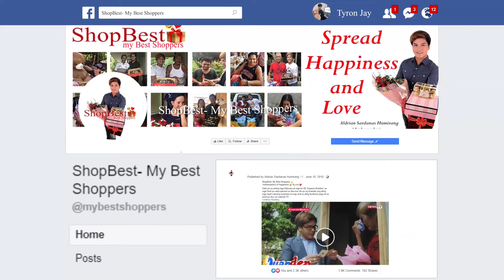A mother's love is unconditional❤️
"Muntik ng atakihin sa puso si nanay dahil sa sorpresa😱🧓"

Isang anak ang nagpaabot ng isang sorpresang handog para sa kaarawan ng kanyang pinakamamahal na nanay upang iparamdam ang kanyang presensya at pagmamahal. Sorpresa na labis na nagparamdam ng saya sa kanyang nanay at dahil sa saya na naramdaman, bumuhos ang luha nito🥰Panoorin ang video ng sorpresang magpapaiyak, magpapasaya at magbibigay inspirasyon sa mga anak na malayo sa kanilang ina😇❤️Exclusive dito lang sa aming Facebook page and also on our YouTube channel 📺

Happy Birthday🎂🎉
Mrs. Gloria Estandarte🎊👏
of Brgy. Tiaong, Baliuag, Bulacan

Heart-warming birthday presents sent with love by a loving daughter, Mrs. Sheila Estandarte Mescal from South Carolina, USA🇺🇸❤️

Along with the lovely birthday presents, she also sent her heartfelt message as we quote;

"Mahal ko Nanay,

Nay alam ko nasorpresa ka, nais ko lamang batiin ka ng happy happy birthday. Gusto ko lang ipaabot sayo na kahit malayo ako/kami sayo ay mahal na mahal ka namin, hindi ko man maibigay sa inyo ni Papang ang masaganang buhay pero andito lng ako sa inyo para mahalin kau, sumuporta at umalalay. Sobra miss na po kita Nay, sana sa pamamagitan ng munting sorpresa na ito ay napasaya kita. Nay maraming marami salamat po sa pagmamahal at pag alaga sa mga Apo nyo, sana marami pang Birthday ang darating satin at magkakasama pa tayo ng mahaba at masaya, palagi ka mag-iingat at alagaan mo mabuti sarili mo, andito lang kami magkapatid at mga apo mo na magpapatawa at magmamahal sayo ng bongga.. Nay miss na rin po namin ang halakhak mo, bongga at ang sigaw mo nakakaloka! Palagi po magdasal at maging masaya lang dapat sa buhay. Sorry din Nay sa mga naging pagkakamali at kasalanan ko sayo. Basta Nay tandaan mo kung gaano mo kamahal mga apo mo ganun din at mas higit pa pagmamahal ko sayo. Mahal na mahal ka namin at sobra miss n miss kana namin, ganun din c Papang. Mag-ingat po kayo jan. I Love you Nay.
Nay, mas lalo maging malapit at higpitan ang yakap sa Panginoon lalo na sa hinaharap ng pamilya natin ngayon. Kakayanin po natin Nay kasi sama sama tayong pamilya sa hirap at saya, kay Lord ang kasaganaan at kapahingahan ng ating buhay. Kaya natin ito.

Nagmamahal ang iyong mga Apo,
John at of course ang maganda nio Anak na si Sheila"

Good news!
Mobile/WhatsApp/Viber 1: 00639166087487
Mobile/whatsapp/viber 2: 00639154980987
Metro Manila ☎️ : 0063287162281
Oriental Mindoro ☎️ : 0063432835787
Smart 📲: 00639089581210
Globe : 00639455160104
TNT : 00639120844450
Together let's make this world smile